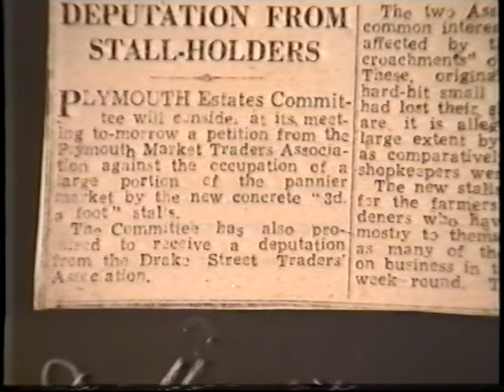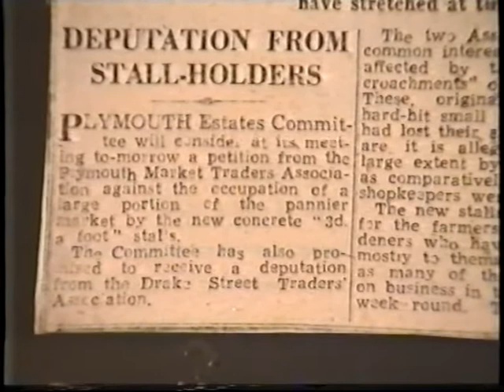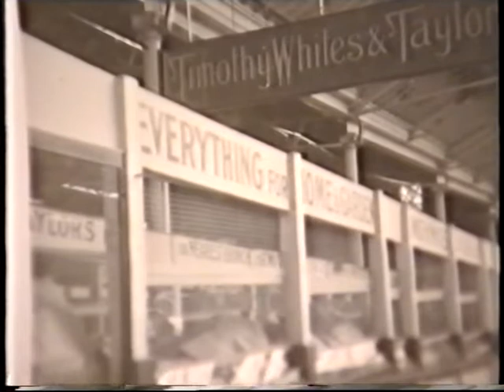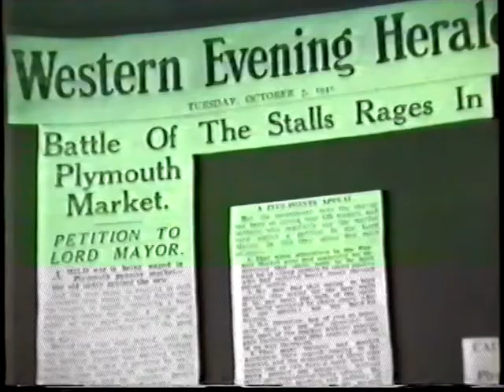PLYMOUTH AIR RAIDS 1941-THE BLITZ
EPISODE 4:AMAZING FILM OF BEN BENNETT TURNING THE PAGES OF WARTIME PHOTO ALBUM CREATED BY A MEMEBER OF STAFF OF F W WOOLWORTHS IN PLYMOUTH, ENGLAND DURING WORLD WAR II. THIS IS UNIQUE